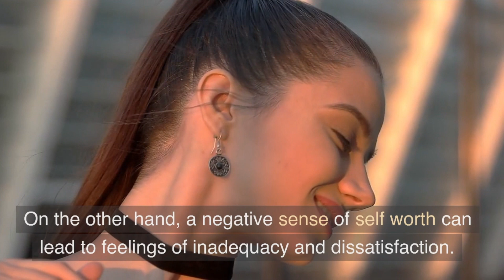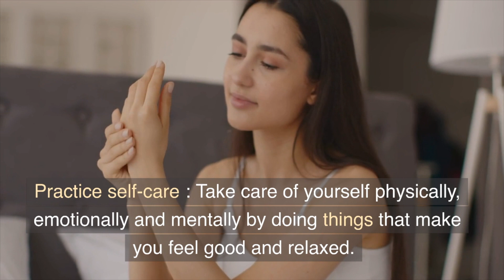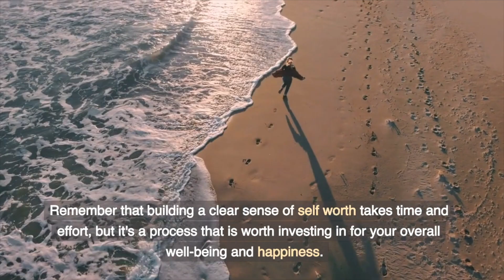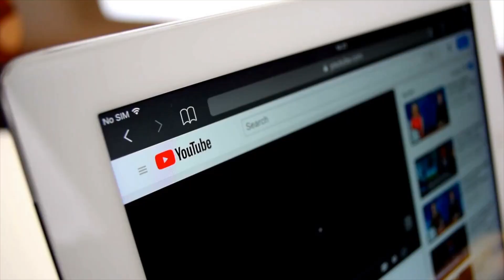Self Worth | Importance of Self Worth | Homemakers | Homemaking | Homemaking Motivation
Hey All,
In today's video I will be sharing the importance of knowing your self worth. How important it is to have a clear sense of self worth as a Home Maker.
Self worth is important for all individuals, including homemakers, as it impacts one's mental and emotional well-being. Having a positive sense of self worth can lead to increased confidence, happiness, and a sense of fulfillment in one's role as a homemaker. On the other hand, a negative sense of self worth can lead to feelings of inadequacy and dissatisfaction. Thus, it's crucial for homemakers to recognize and acknowledge their worth and the valuable contributions they make to their families and homes. This can help to improve their overall quality of life and create a more positive and fulfilling home environment.

How to build a clear sense of self worth?

Building a clear sense of self worth requires self-reflection and self-awareness, along with taking steps to enhance one's self-esteem and confidence. Some ways to build a clear sense of self worth include:

Recognize and acknowledge your strengths and accomplishments: Take the time to acknowledge what you are good at, what you have achieved and be proud of it.

Practice self-care: Take care of yourself physically, emotionally and mentally by doing things that make you feel good and relaxed.

Set achievable goals and celebrate your progress: Setting goals and celebrating your progress towards them can give you a sense of accomplishment and increase your self-worth.

Surround yourself with positive people: Spend time with people who are supportive, encouraging and uplifting.

Challenge negative self-talk: Be mindful of negative self-talk and challenge it with positive affirmations.

Find meaning and purpose in your role as a homemaker: Acknowledge the important contributions you make to your family and home and find meaning and purpose in your role.

Seek out new experiences and learning opportunities: Pursue new experiences and learning opportunities that can help you grow and develop as a person.Remember that building a clear sense of self worth takes time and effort, but it's a process that is worth investing in for your overall well-being and happiness.